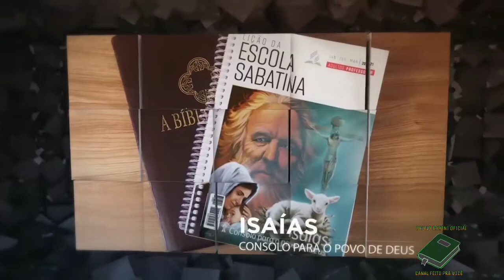Lição 01 - 01/01/2021 | SEXTA-FEIRA | ESCOLA SABATINA